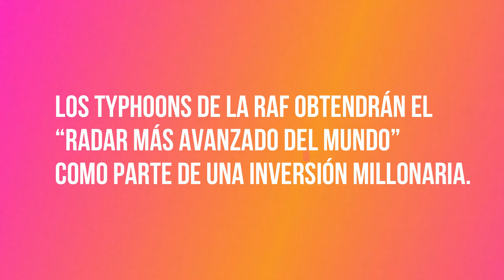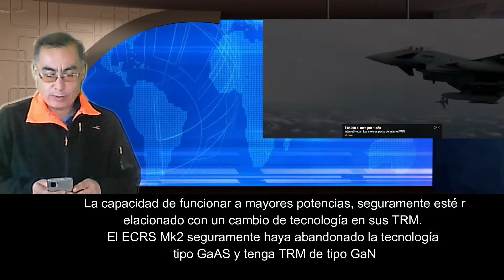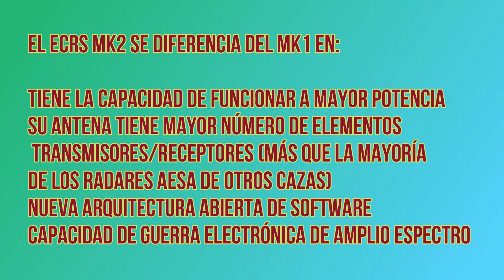🔴Los aviones Typhoon de la Real Fuerza Aérea serán equipados con el “radar más avanzado del mundo” 🔴